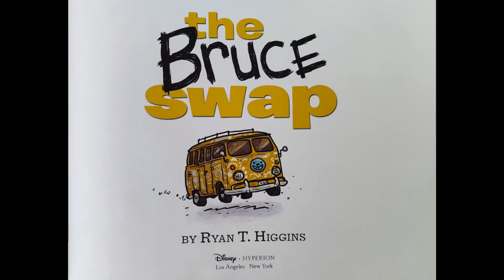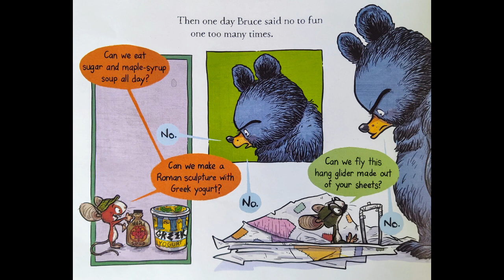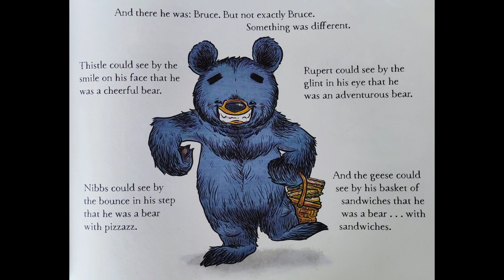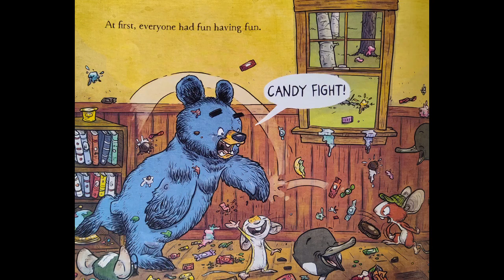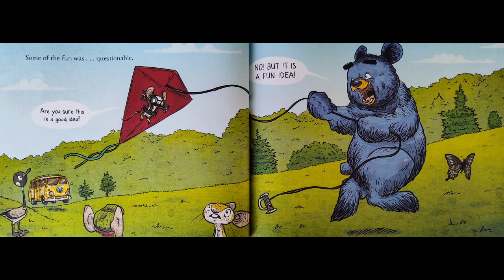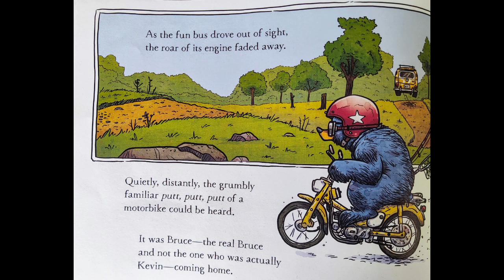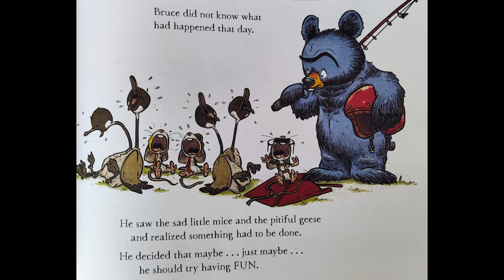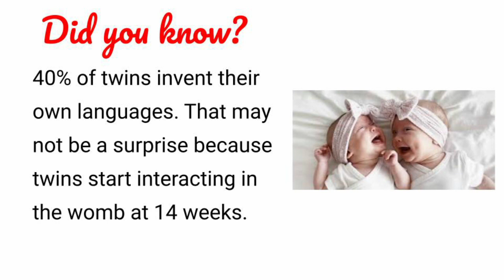🐻The Bruce Swap 🔄 by Ryan T. Higgins | READ ALOUD | CHILDREN'S BOOK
Adam Williams read aloud "The Bruce Swap" written & illustrated by Ryan T. Higgins

To get your own copy of the book,

00:00 Intro
00:07 Puppets
01:00 Thank You
01:08 Title
03:17 Puppets 2
04:15 And there he was: Bruce.
06:22 Puppets 3
07:24 Fun. Fun. Fun.
10:05 Puppets 4
11:14 Did You Know?